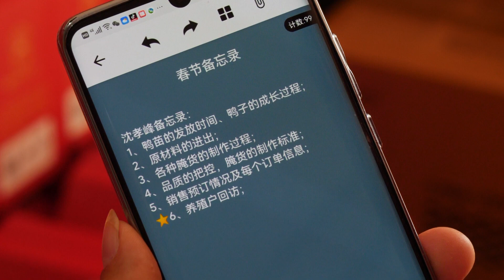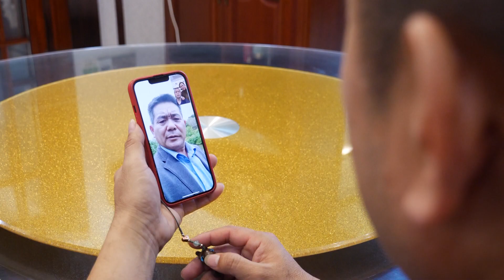【魅力德清】生意红火背后的“秘方” 养殖户不离不弃渡难关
🎬 👉新春到来，总有新的期盼与期望。将那些想要记住的事，想要去做的事，全都写入新一年的备忘录中，避免遗忘的同时，也给自己许下新的承诺。今年48岁的沈孝峰是浙江省德清县新市镇一家腌货店的老板，在他的春节备忘录里，有一颗“五角星”引起了我们的注意，这颗“五角星”背后有着什么样的温暖故事呢？带着好奇，我们一起去看看。